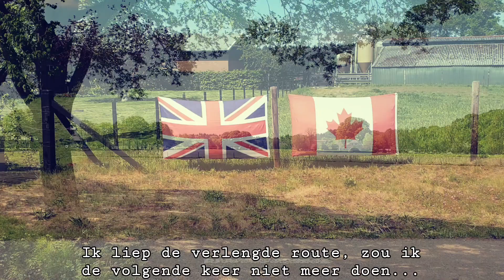Beek- en bultpad klompenpad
Ik had té hoge verwachtingen bij dit Klompenpad. Ik liep de lange route, over relatief veel asfalt en een lange brede bosweg. vaak liep de route langs het weiland, natuurgebied i.p.v. er doorheen. Het uitzicht vanaf de Wekeromse bult is beperkt door hoge begroeiing.

pluspunten:
-veel afwisseling
-mooie landschappen

minpunt:
-de verlengde route  kent veel asfalt en een erg lange brede bosweg

Waardering 6,5

Verwachte Klompenpaden
46 Beek- en Bultpad
47 Appelpad
48 Zoddenpad
49 Nederwoudsepad
50 Doddendaelpad
51 Wageningse Engpad
52 Veendijkpad
53 Woldermarkerpad
54 Engelenburgerpad
55 Fliertpad
56 Goilberdingerpad
57 Tuylermarkerpad
58 Kruishaarderpad
59 Nesserpad
60 Zeldertsepad